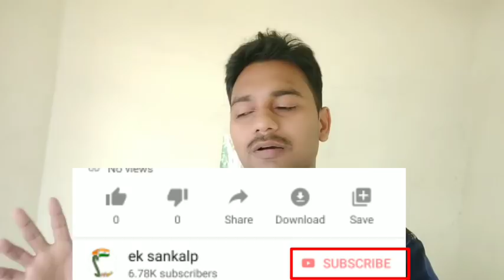मैं दिलाऊंगा वर्दी.../ Defence ka job chahte hai to ek video jarur dekhe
Army , ssc gd , delhi police, statr police इन मे से किसी एक मे जाना आपका dreem है तो आपके सपनो को मैं जरूर पूरा करूँगा